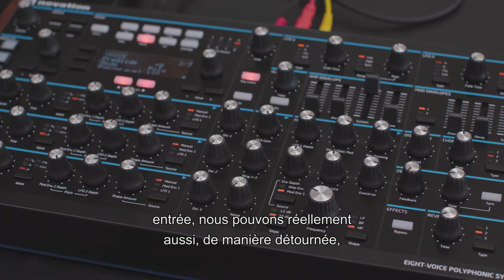NOVATION - tutos hack series - les entrées CV du PEAK (vidéo de La Boite Noire)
Une vidéo tuto pour explorer l'utilisation des entrées CV sur le NOVATION PEAK.

Les synthés NOVATION sont reconnus pour leur polyvalence et leurs qualités.

FICHE TECHNIQUE
Spécifications

- 42 boutons de contrôle
- 8 faders de 35 mm
- 1 Volume
- 2 encodeurs
- 46 boutons de fonction
- 2 boutons animés + hold
- Écran Oled
- Sécurité Kensington
- Bouton d’alimentation
- Connecteur d’alimentation
- Port USB
- MIDI In/Out/Thru
- 2 jacks 3.5 mm pour le contrôle externe
- Jack 3.5 mm pour CV in
- Jacks 6,35 mm x2 pour les sorties LR
- Jack 6,35 mm pour la sortie casque
- Chassis métal avec flancs en bois

Moteur de synthèse
- 8 voix de polyphonie
- Mono-Timbral

Par voix
- 3 oscillateurs
- 1 générateur de bruit
- 1 Modulateur en anneau
- 2 LFOs
- 1 enveloppe d’amplification et 2 enveloppes de modulation
- 1 Filtre

Formes d’ondes :
- Sine, tri, sawtooth, square/pulse + 17 tables d’ondes de 5 formes d’ondes par rangée

Filtre
- 1x filter OTA (ampli-op à transconductance) par voix
- Pente de 12 et 24 dB par octave
- Low-pass/band-pass/high-pass
- Overdrive pré filtre
- Distortion post filtre

Modulation
- 16 slots de modulation par patche
- Chaque slot dispose de 2 sources vers 1 destination

Sources de modulation (17)
- Direct (depth)
- Modulation wheel
- Aftertouch (polyphonique et par canal)
- Expression pedal 1
- Expression pedal 2
- Keyboard velocity
- LFO1 positive
- LFO1 bi-polar
- LFO2 positive
- LFO2 bi-polar
- Amp enveloppe
- Mod envelope 1
- Mod envelope 2
- Animate 1
- Animate 2
- CV mod, entrée avec bi-polarité

Destinations de modulation (37)
- Oscillator 1-3 frequency, v-sync level, shape amount et level
- Noise source level
- Ring modulator output level
- Overal synth output level
- Filter drive, distortion, cut-off frequency et resonance
- LFO 1 et 2 frequency
- Amp env/mod env 1/mod env 2 attack, decay et release

Effets
- Distortion analogique
- Chorus — 3 types
- Délai avec « delay sync »
- Réverbe — 3 types

Divers
- Arpégiateur avec « key latch » 33 patterns
- Patches : jusqu’à 512 en interne (livré avec 256 patches d’usine)
- Glide

Compatibilité
- Ableton Live Lite 9 inclus
- USB-MIDI Class compliant

Alimentation
- Consommation 12V DC 1A

Dimensions
- 233 mm x 464 mm x 70.5mm